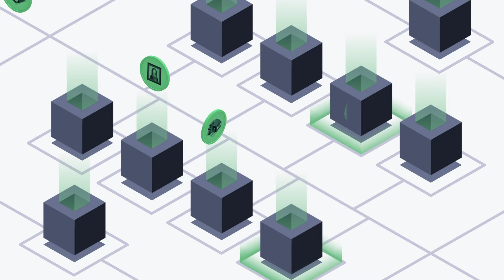Landshare – Tokenized Ecosystem for Real Estate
Landshare brings real estate to the blockchain, enabling seamless investment in yield-generating properties worldwide. With Landshare, you can own a share of real-world property by simply holding Landshare RWA Tokens (LSRWA). Properties are managed on your behalf, and the income generated is reflected in the value of your tokens.